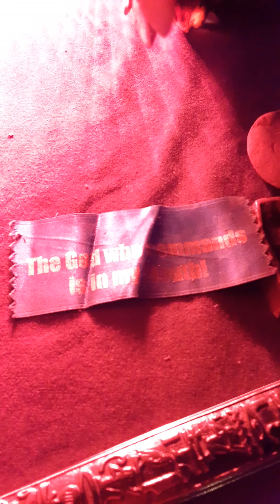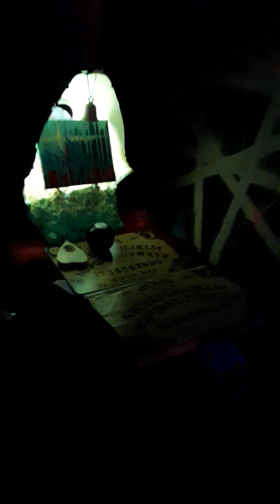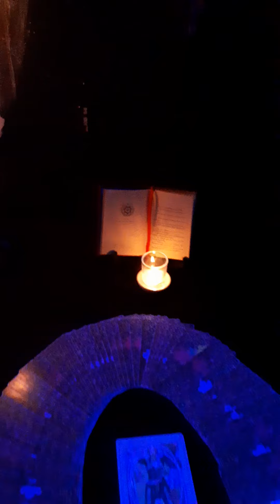Back in the Ouija Temple/Temple of the Sol Star/BABALON'S Basement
Fire of dried Rose and Oil on the Southern Altar, Luna rides a Camel across a mystical Desert in the West, Northern Altar houses a real (antique and ethically sourced) human skull, and the East, as always, holds the Knowledge and Wisdom and the Vehicles They Travel to us In.